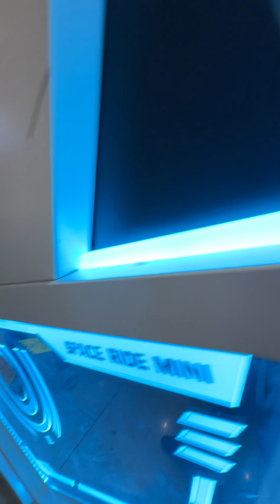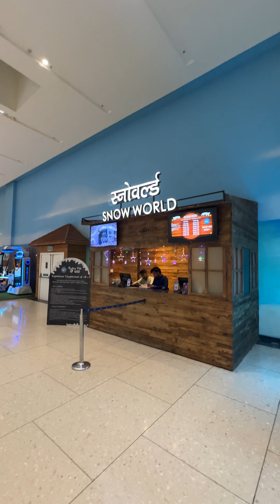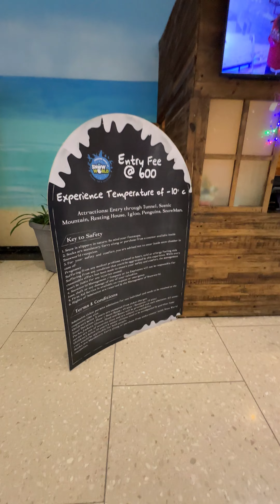Space Ride Mini Bachcho Ka Behtareen Enjoy Gaming Ride Full enjoy Grand Central Mall Seawood Mumbai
Space Ride Mini Bachcho Ka Behtareen Enjoy Gaming Ride Full enjoy Grand Central Mall Seawood Navi Mumbai